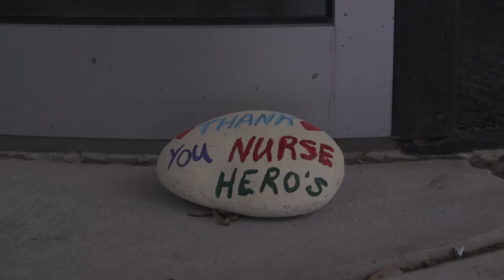The Real Heroes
Four Marine Corps AV-8B Harriers with Marine Attack Squadron 223 performed a flyover of hospitals in Eastern North Carolina. The flyover showed continued support to those on the front lines in the fight against COVID-19.

(U.S. Marine Corps video by Cpl. Damaris Arias)